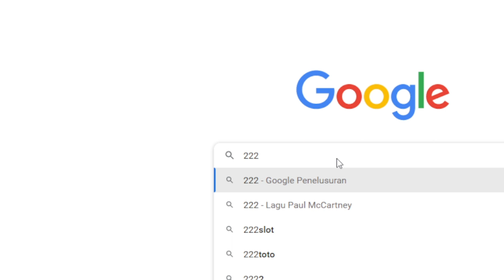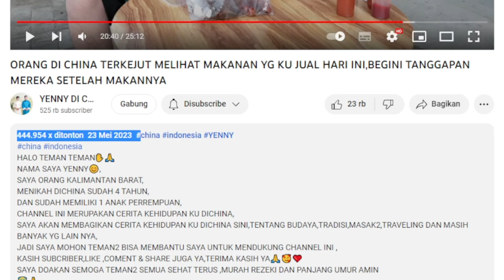WOW 440K VIEW😱✔Gaji YENNY DI CHINA di Video ''ORANG DI CHINA TERKEJUT MELIHAT MAKANAN YG KU JUAL''